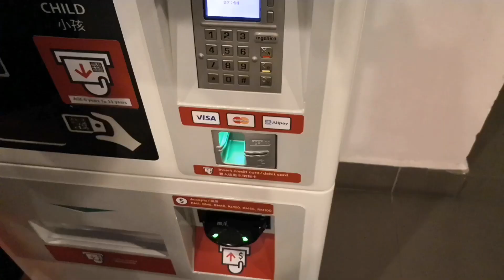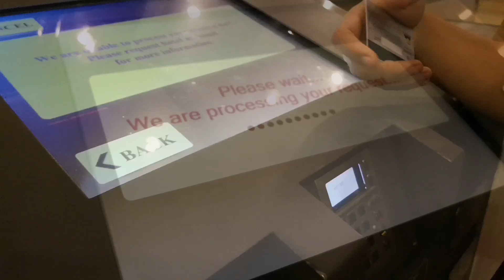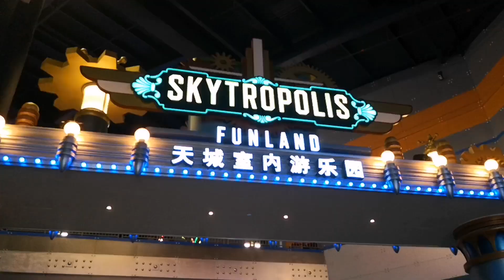Genting Highlands 云顶 vlog part 1 (Skytropolis has opened!!!)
21 - 24 Dec 2018

Chin Swee Caves Temple ⛩️
Premium Outlet ⛲
Strawberry Farm 🍓
Skytropolis Funland 🎠🎡
Pikachu 😘

Shot on Huawei Mate 10 Pro and Huawei Mate 20 Pro